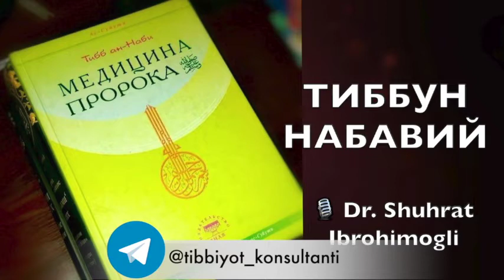№068 Мураккаб дори воситалар борасида қайдлар. Dr. Shuhrat Ibrohimogli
Tibb_un_Nabiy 068

🎧  Мураккаб дори воситалар борасида қайдлар.